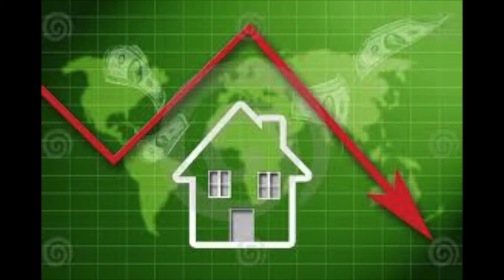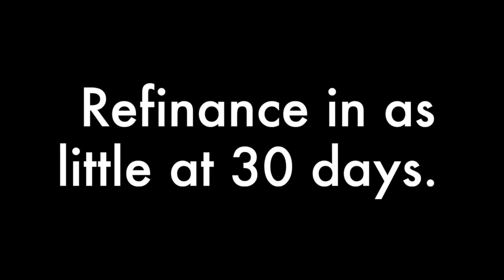"Taking a Risk" - Nelson Radio Show with guest contributor Ceitci Demirkova - June 29, 2013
Ceitci shares key principles on taking a risk by minimizing the fear factors.
This segment also presents her work as a Founder of Changing a Generation and her involvement with The Pacific Institute as a Project Director and Facilitator.